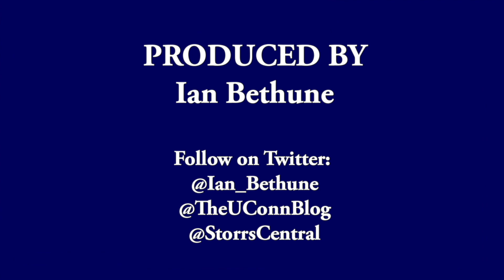UConn Women's Basketball Postgame (Tennessee) - Crystal Dangerfield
UConn's Crystal Dangerfield talks about the win over her home state team, the Tennessee Lady Vols.